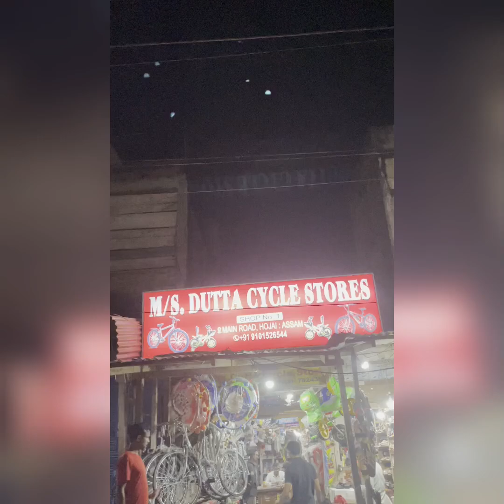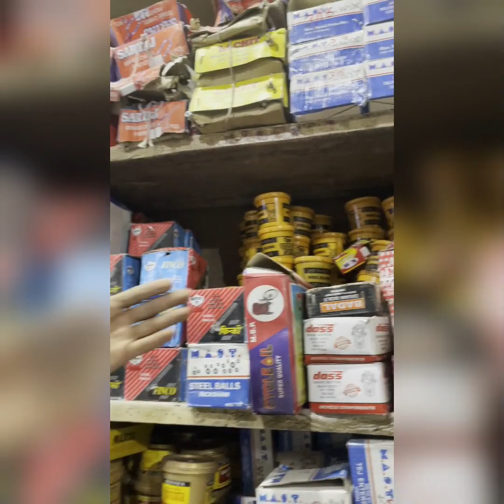DUTTA CYCLE STORES - SHOP NO 1 - MAIN ROAD HOJAI ASSAM OPP OF PUNJAB NATIONAL BANK - 9101526544